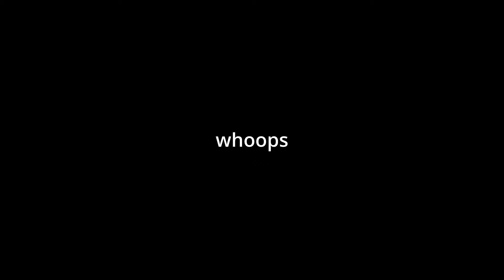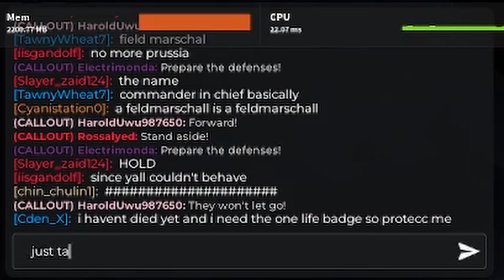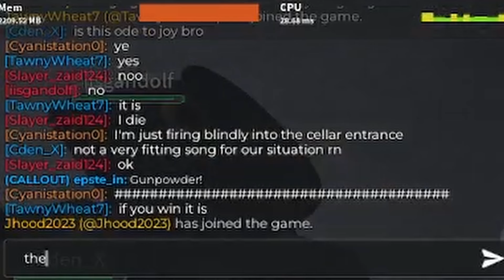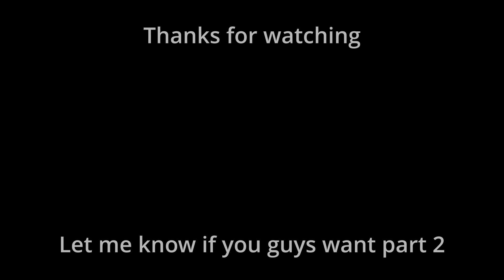Roblox Guts & Blackpowder | Random Moments Compilation V1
Bradley Farmer - The Final Push